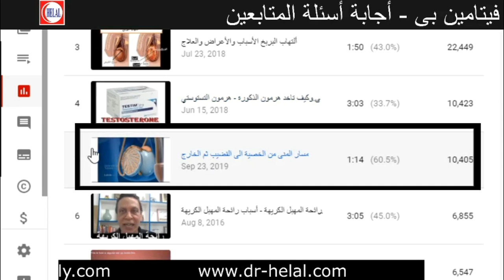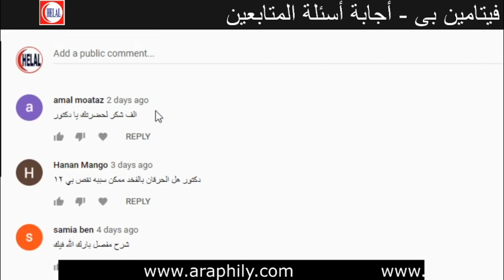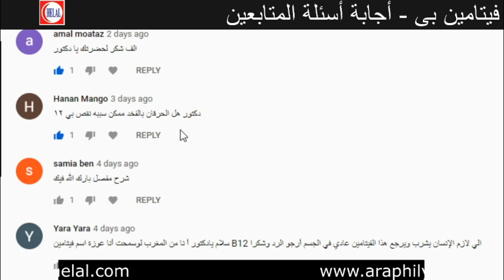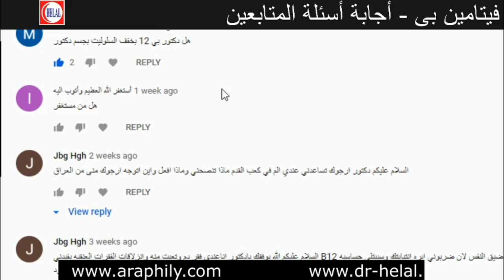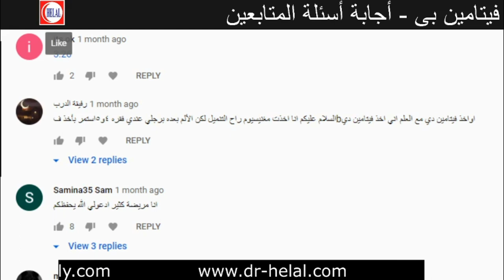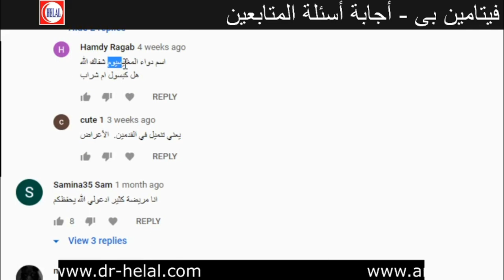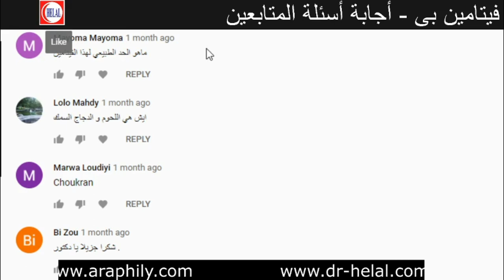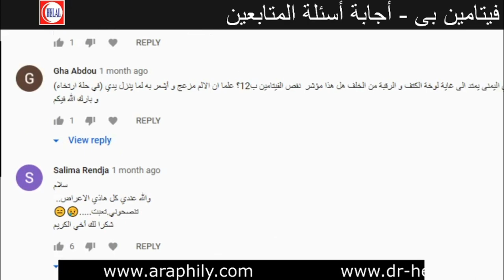فيتامين بى ، أجابة أسئلة المتابعين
مواعيد البث المباشر (التوقيت الصيفى)=أعتبارا من أول مايو حتى أكتوبر - كل يوم أثنين وخميس الساعة 3 العصر بتوقيت القاهرة - 4 بتوقيت السعودية